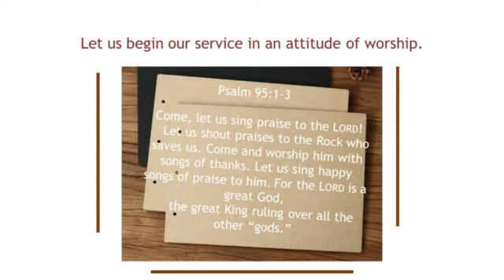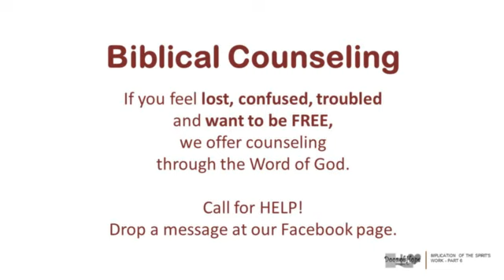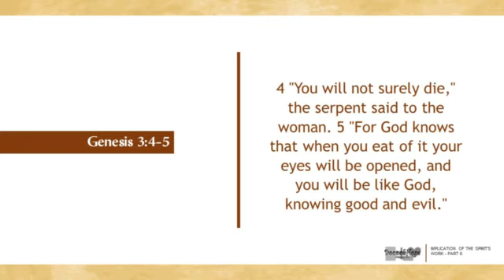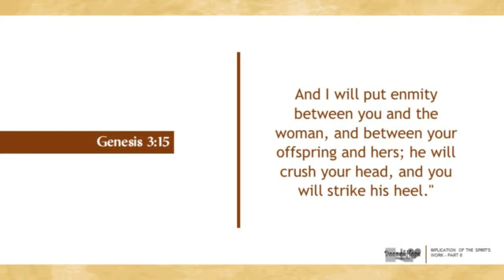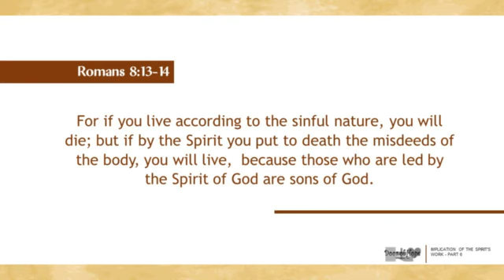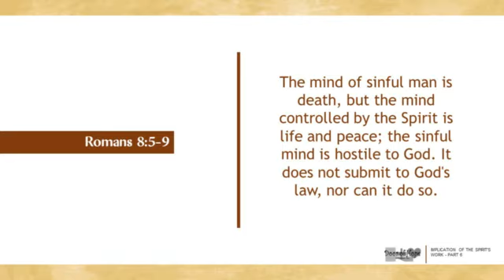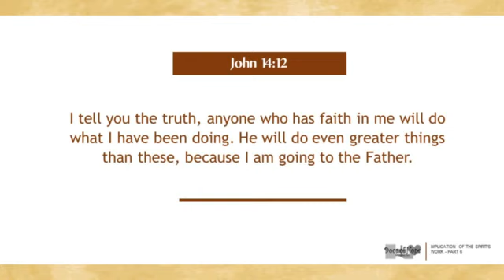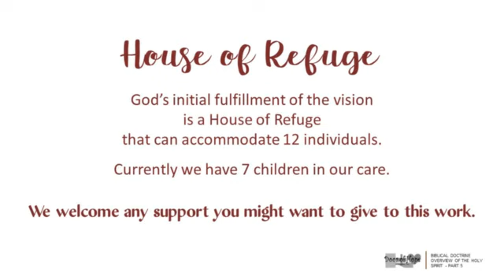IMPLICATIONS OF THE SPIRIT'S WORK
English/Cebuano Sermon
By: Pastora Jojie Maranga